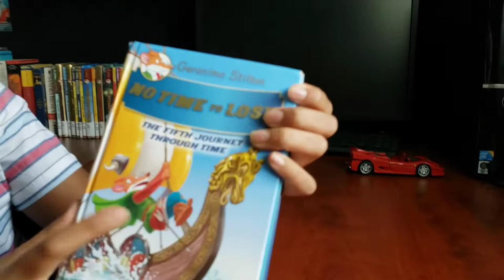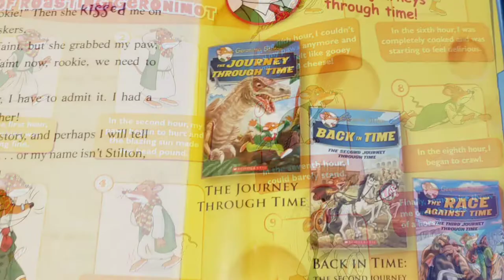GeronimoStilton|Time travel series|Best books for Kids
Hi Everyone,

I am Kevin. I love reading Geronimo Stilton books. This is my review on 'The time travel series'. I hope you will enjoy the review.

Cheers
Kevin
Sibs world